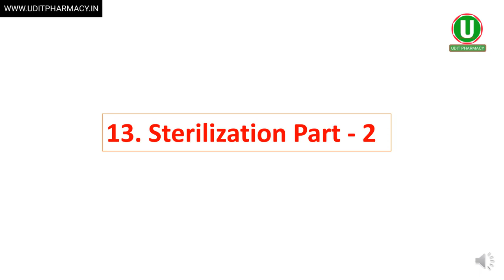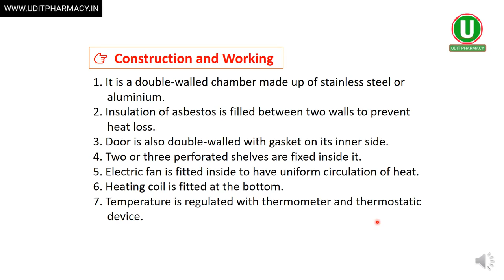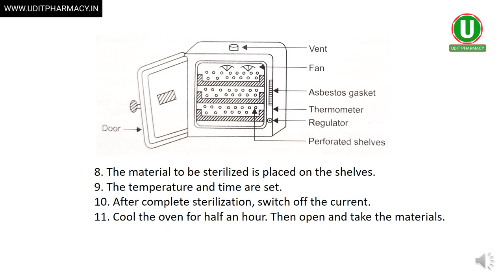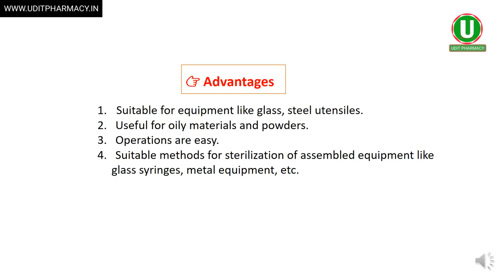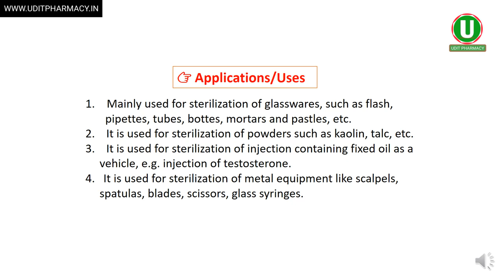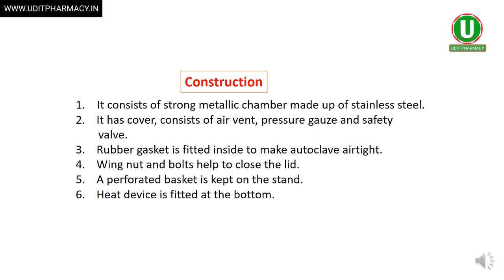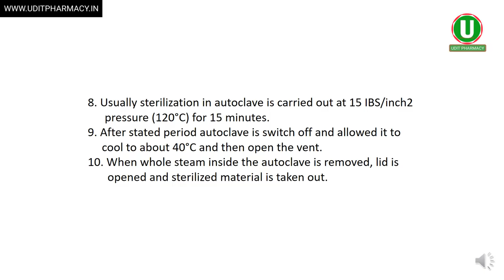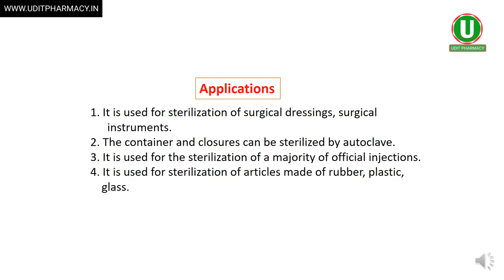Sterilization Dry heat sterilizationLecture-2 D Pharma Lecture in Hindi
pharmaceutics 1,
pharmaceutics 1 d pharmacy,
pharmaceutics 1 b pharmacy 1st semester,
pharmaceutics 1 mcq,
pharmaceutics 1 practical,
pharmaceutics 1 chapter 1,
pharmaceutics 1 all chapters,
pharmaceutics 1 all chapters name,
pharmaceutics 1 all lectures,
pharmaceutics 1 all definition,
pharmaceutics 1 b pharmacy mcq,
pharmaceutics 1 b pharmacy 1st semester unit 2,
pharmaceutics 1st year b pharm,
pharmaceutics 1 b pharmacy unit 1,
b pharm pharmaceutics unit 1